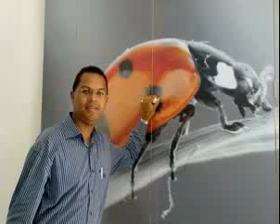Interview de Murvyn Calambi, Vice-Président du RCP